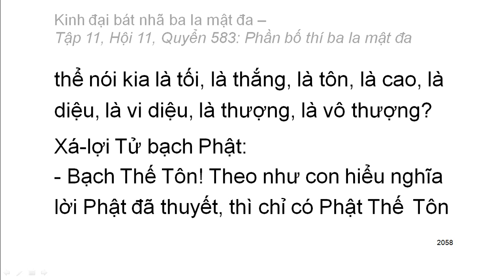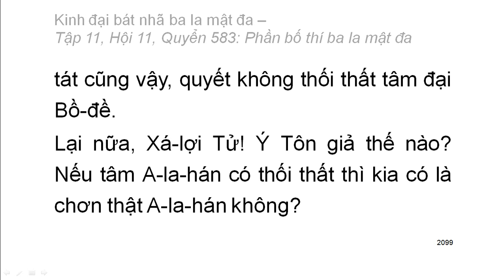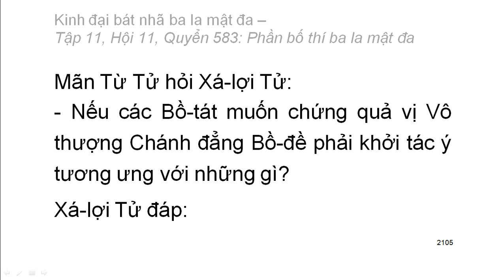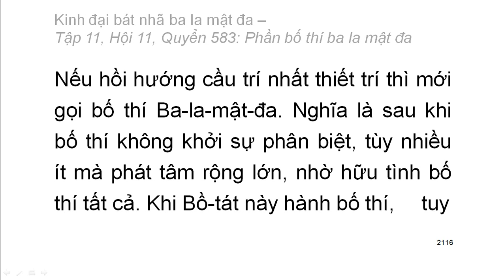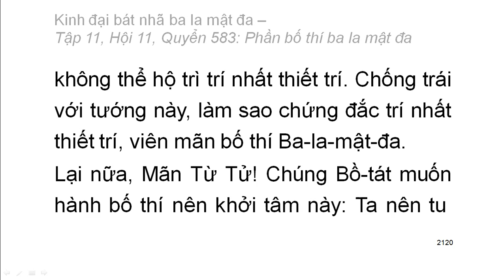Quyển .../600: Kinh đại bát nhã ba la mật đa (tiếp)